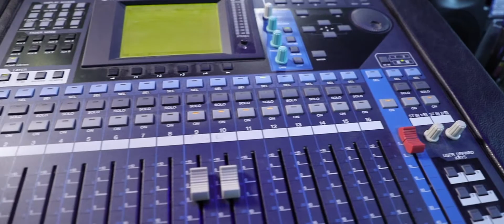New Song: Pr.K.K.Wilson Neyyardam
SONG: PARTHALATHIL
SINGER: Pr. K. K. WILSON NEYYARDAM
LYRICS & MUSIC : Pr. K. K. WILSON NEYYARDAM
Orchastration :Joy Uchakada
Flute:Rajesh Cherthala
Thabala:Jain Kattakada
STUDIO: GEETHAM STUDIO KOCHI